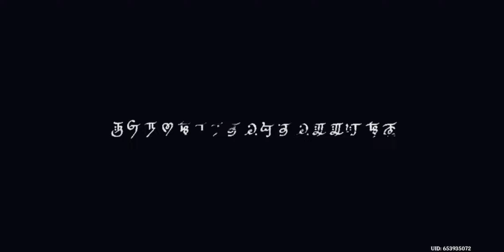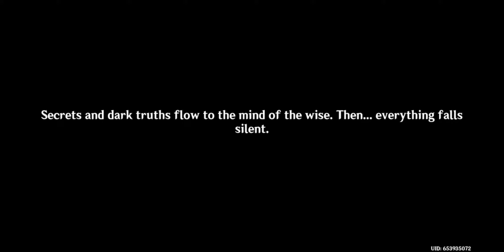One of my favorite parts of Genshin!!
the picture for the thumbnail does not belong to me